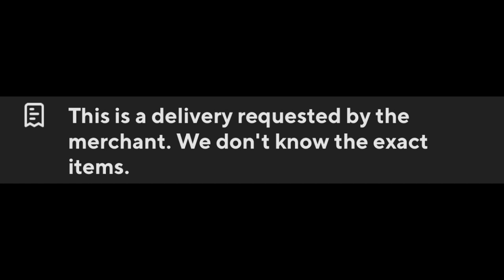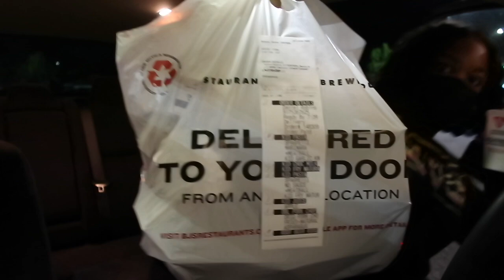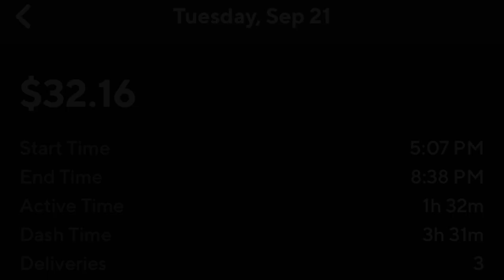A DoorDash Ride ALONG 🎢